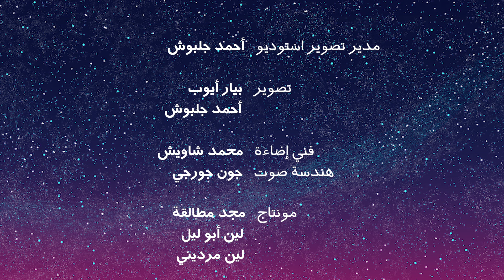عالم فتفوتة: ترنيمة عن محبة الله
أَنَّهُ هكَذَا أَحَبَّ اللهُ الْعَالَمَ حَتَّى بَذَلَ ابْنَهُ الْوَحِيدَ، لِكَيْ لاَ يَهْلِكَ كُلُّ مَنْ يُؤْمِنُ بِهِ، بَلْ تَكُونُ لَهُ الْحَيَاةُ الأَبَدِيَّةُ.
يوحنا ١٦:٣